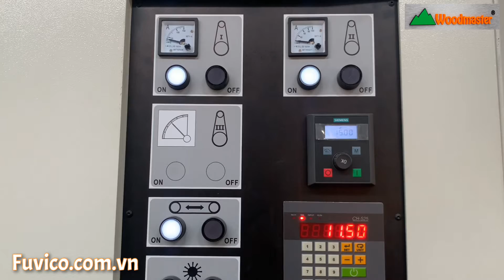Chà Nhám Thùng Woodmaster Bàn Làm Việc Rộng 1300mm | WM-1300PR